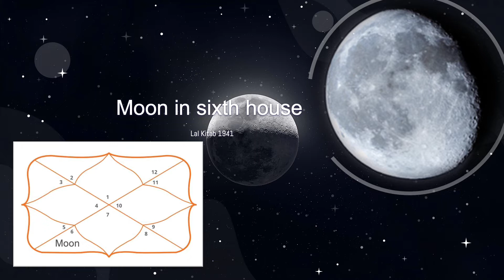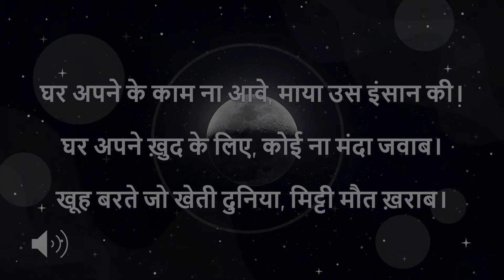Rishi Rohit Sharma Moon in 6th house - Lal Kitab 1941 - Shashi Rohit Sharma